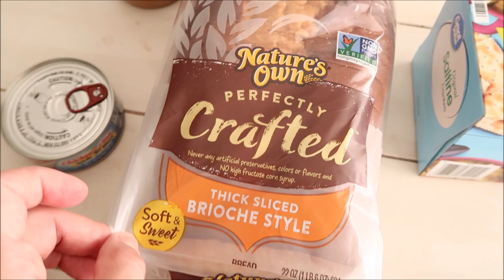I TRIED THE “MILITARY DIET” FOR A WEEK | DOES IT REALLY WORK??! | JENNIFER LYNN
I tried the 3 day military diet, whereby you follow a strict diet and lose 10 lbs in just 3 days. Did it actually work?!

I am sharing my experience with the military diet. I am not a nutritionist and you  should always consult your physician before starting a diet plan.

DAY 1:
Breakfast
1/2 Grapefruit
1 Slice of Toast
2 Tablespoons of Peanut Butter
1 cup Coffee or Tea (with caffeine)

Lunch
1/2 Cup of Tuna
1 Slice of Toast
1 cup Coffee or Tea (with caffeine)

Dinner
3 ounces of any type of meat
1 cup of green beans
1/2 banana
1 small apple
1 cup of vanilla ice cream

DAY 2
Breakfast
1 egg
1 slice of toast
1/2 banana

Lunch
1 cup of cottage cheese
1 hard boiled egg
5 saltine crackers

Dinner
2 hot dogs (without bun)
1 cup of broccoli
1/2 cup of carrots
1/2 banana
1/2 cup of vanilla ice cream

DAY 3
Breakfast
5 saltine crackers
1 slice of cheddar cheese
1 small apple

Lunch
1 hard boiled egg (or cooked however you like)
1 slice of toast

Dinner
1 cup of tuna
1/2 banana
1 cup of vanilla ice cream